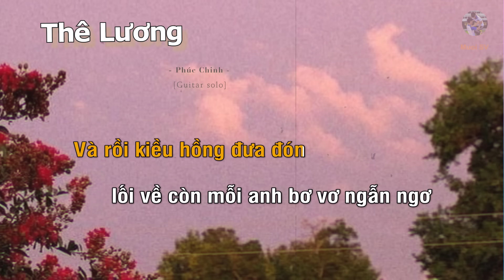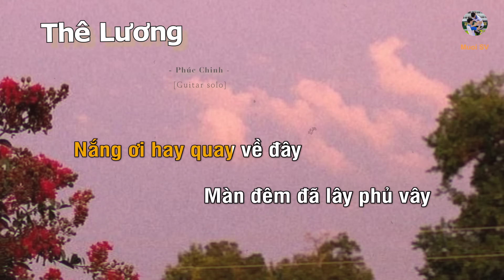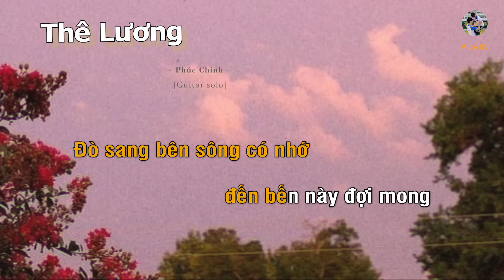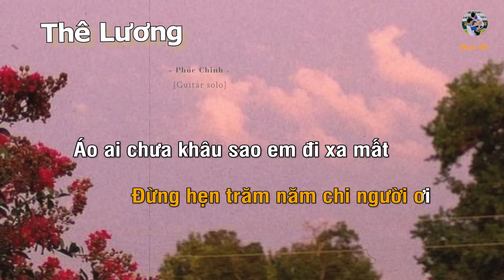THÊ LƯƠNG - PHÚC CHINH (Guitar beat solo karaoke) | Muối SV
- Bài hát: Thê Lương (Karaoke guitar)
✔ Đây là ca khúc được độc quyền bởi HHD Media. Đề nghị các tổ chức, cá nhân không reup dưới mọi hình thức.

© Bản quyền thuộc về HHD Music & Muối SV
© Coppyright by HHD Music & Muối SV ☞ Do not reup.